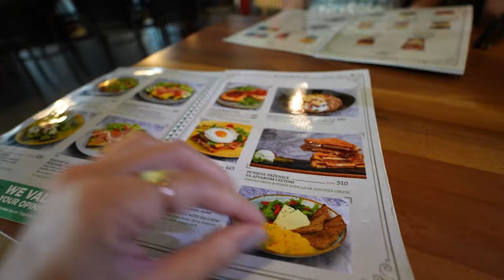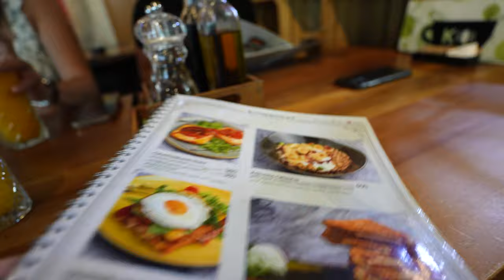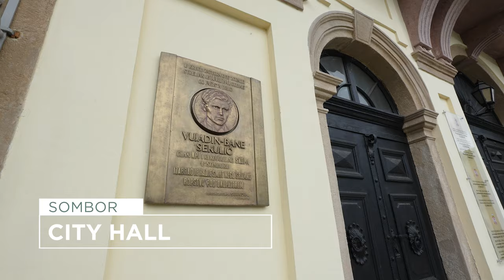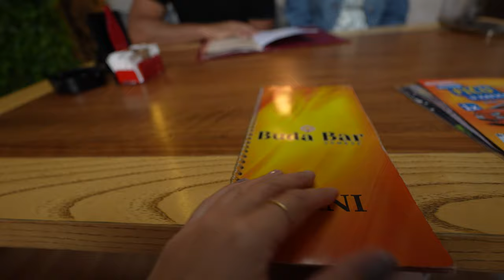My First Trip to Serbia Exploring Novi Sad, Subotica, Sombor, and Belgrade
My awesome friends, Kathy and her husband, Djordje, showed me around Serbia and we checked out Novi Sad, Subotica, Sombor, and Belgrade.

CHAPTERS
0:00 Intro
1:47 Novi Sad - Petrovaradin Fortress
2:26 Novi Sad - Kobinat
4:37 Subotica
7:23 Sombor
8:38 Belgrade apartment
9:46 Belgrade first day overview
11:50 Breakfast in Belgrade
13:14 Belgrade Fortress
13:45 Walking around Belgrade